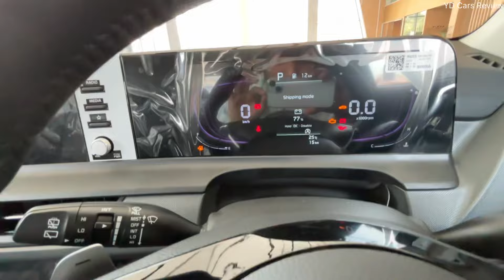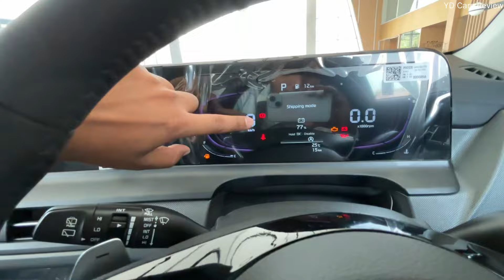Kia Seltos HTK Plus iVT 2024 Price & Features ❤️ kia Seltos New Update 2024 !!